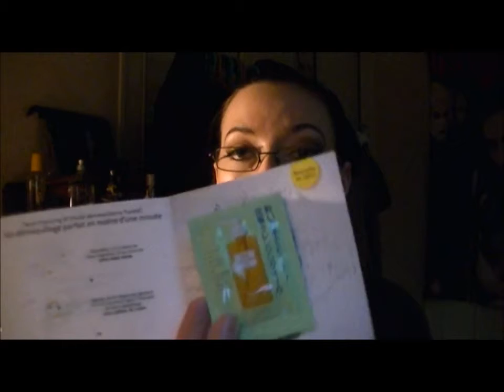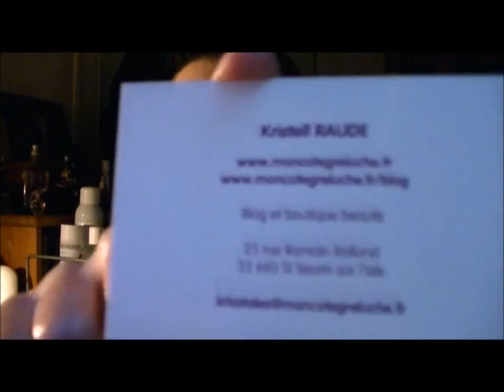Concours 1000 abonnées !! [FERME]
Donc les règles :
* Seul mes 1000 abonnées présentes pourront participer. Donc toute nouvelle personne s'inscrivant à partir de maintenant se verra le concours fermé.
* Habiter en France ou pouvant se faire envoyer le colis en France.
* 1 seul commentaire par personne durant toute la durée du concours.
* Fermeture du concours le 25 Décembre à minuit.